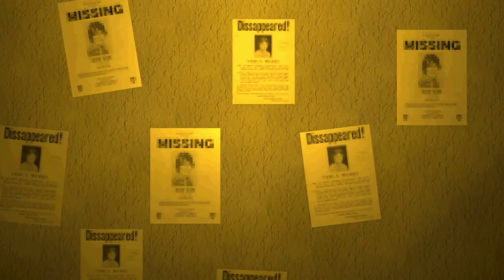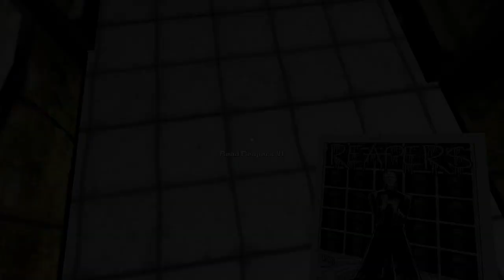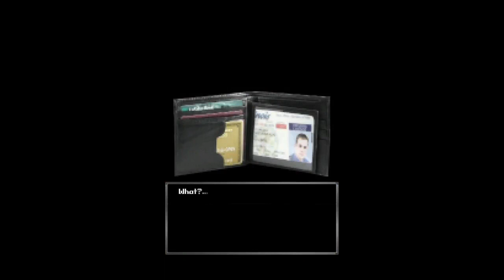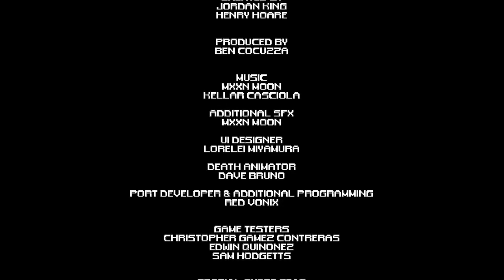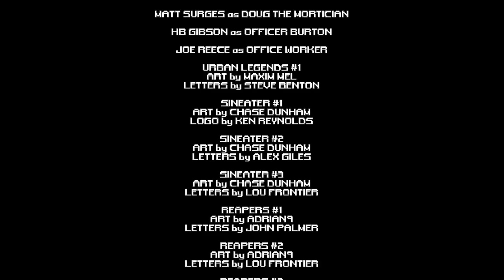Bloodwash (Nintendo Switch gameplay)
Playing Bloodwash on Nintendo Switch.

Sara is a pregnant college student living with her alcoholic boyfriend in a run-down apartment complex. To make matters worse, a serial killer targeting pregnant women, the Womb Ripper, is terrorizing the city. One night, the washing machine in the basement breaks down. A helpful neighbor tells Sara about a 24-hour laundromat on the outskirts of town. What she finds there might claim her life!

ESRB rating: Mature 17+